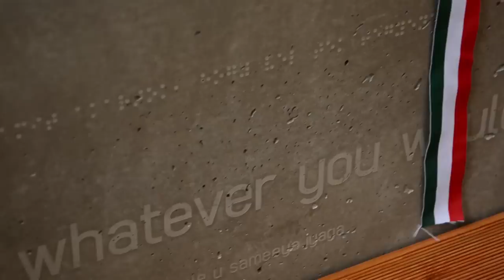Genfest 2012 - Italian - "Inaugurazione dell'Angolo della Fraternità Universale"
Music
Free Play Music LLC